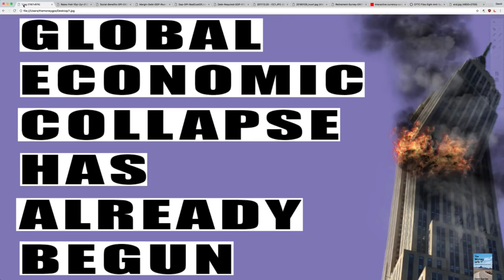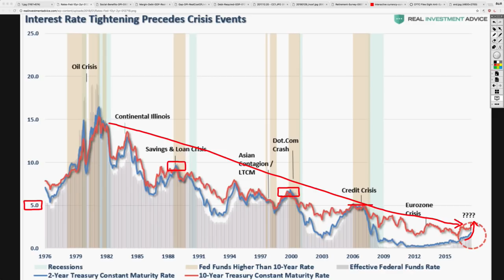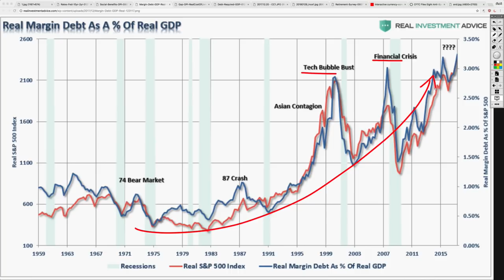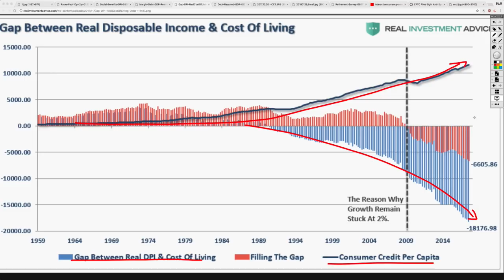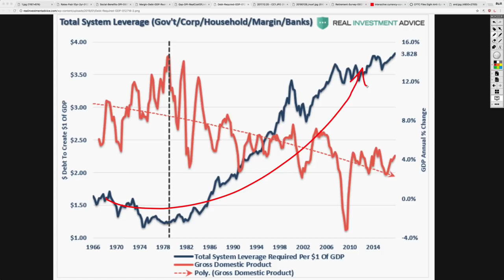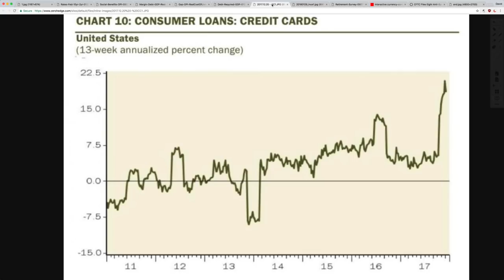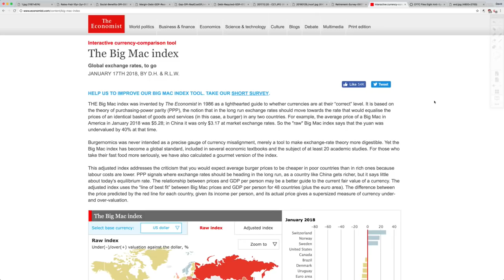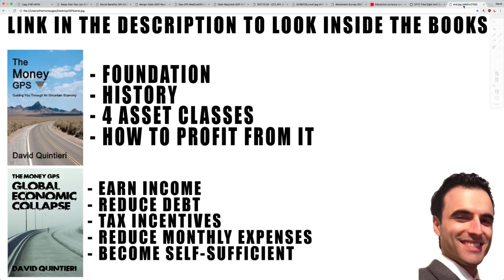Watch Me Explain Why EVERY SINGLE TIME the Fed Raises Rates, the Stock Market Crashes!